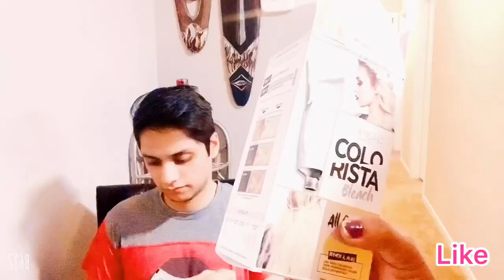Hair coloring || Hair transformation Ideas For Man or woman 😨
Pakistani Mom Noshaba Khan#hair coloring ideas #